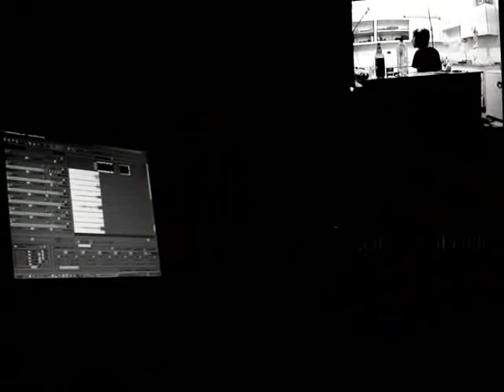Radio Tehran - Bahar (Fan made video)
RadioTehran is an Iranian indie rock band from Tehran, Iran. The band consists of Ali Azimi (lead vocals, guitar), Pedram Afshin (lead guitar, backing vocals), Hesam Garshasbi (bass, backing vocals) and Payam Hashemi (drums, backing vocals). Having previously worked with different names and lineups, RadioTehran's current form took shape in 2009 and recorded their debut album "88" in the same year. "88" is a collection of old and new material and was released in March 2010.